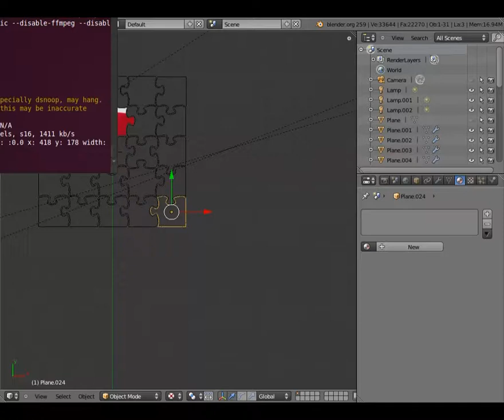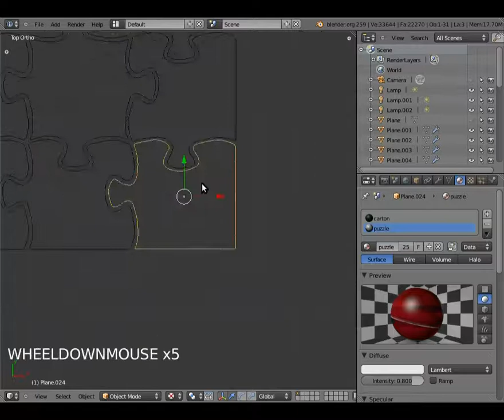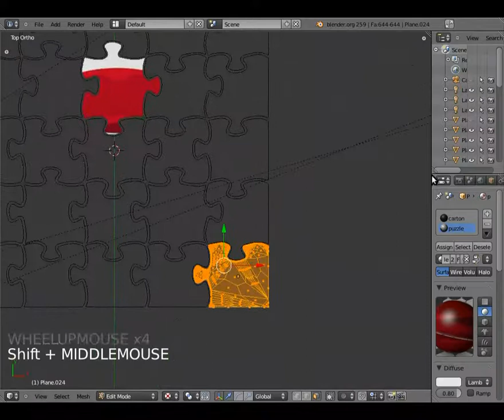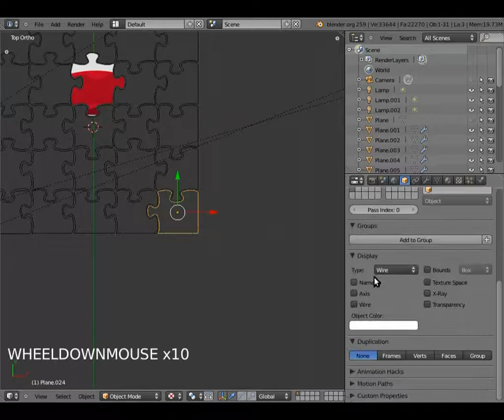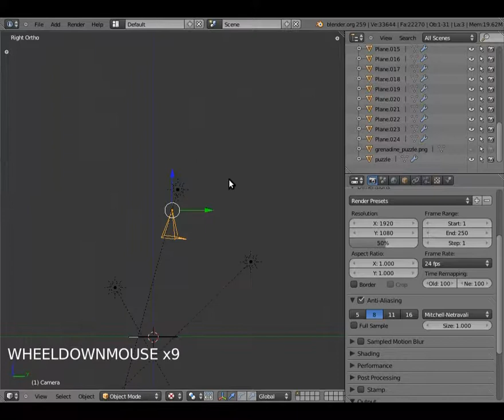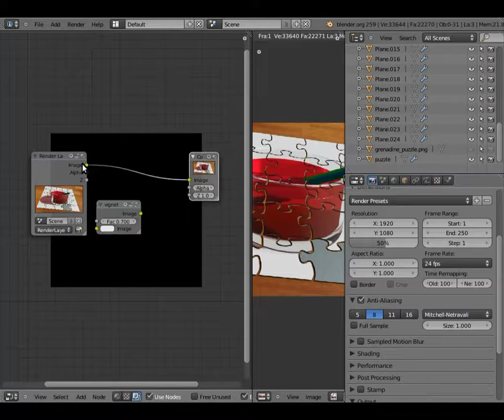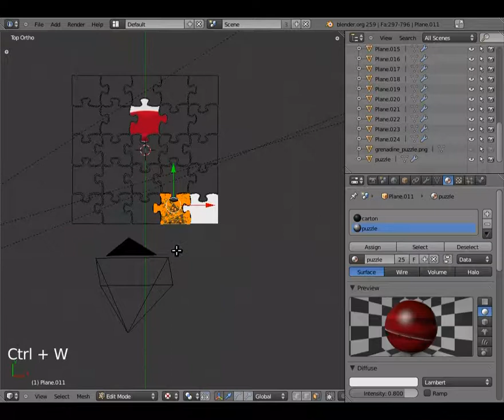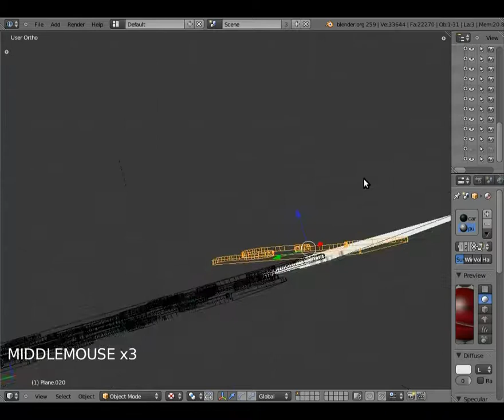Tuto Blender : puzzle 4/5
Tutoriel Blender pour modéliser un puzzle, partie 4